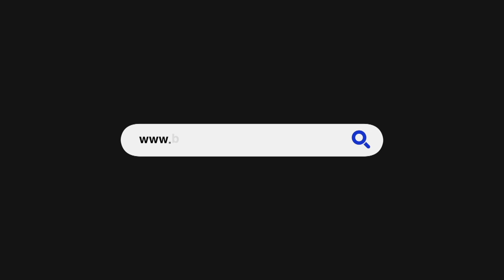Barbados Today News: Appeal closer to its goal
The Salvation Army’s 2021 Christmas Kettle Appeal has so far raised $424 000 for 2021 and according to Divisional Business Manager Sherma Evelyn, the organisation will reach its $700 000 target.

Speaking to the media on Tuesday during the Army’s annual Christmas luncheon for the needy at its Bridgetown headquarters on Reed Street, Evelyn said at this time when many are struggling to cope with the COVID-19 Pandemic, it is significant that the target is met to sustain the non-profit organisation’s outreach programmes.